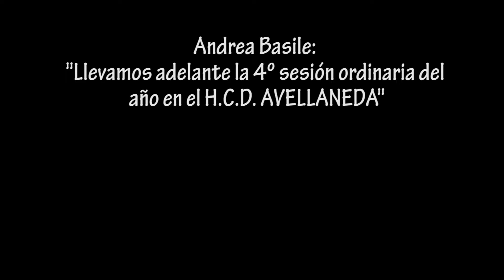Andrea Basile: Cuarta sesión ordinaria del HCD de Avellaneda